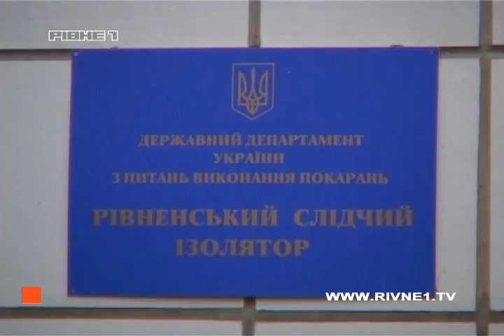У Костополі жінка зарізала чоловіка і викинула тіло у віконну шахту підвалу